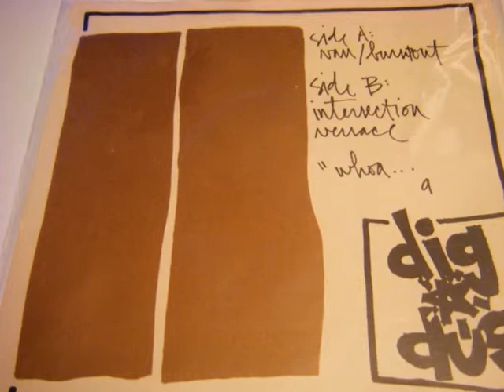DIG DUG-VERSACE IS DEAD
Dig Dug-Versace Is Dead slideshow